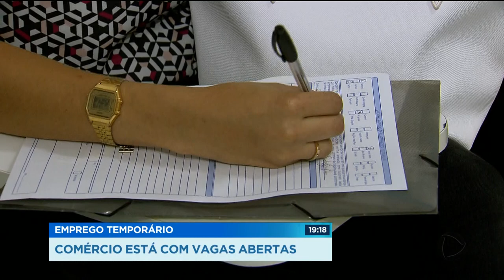GR - Emprego temporário: comércio está com vagas abertas - 25-10-2018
Pra quem tá a procura de emprego, uma boa oportunidade as lojas já está com vagas abertas pro fim de ano. A princípio são apenas vagas pra trabalho temporário, até o natal. Mas o funcionário que se dedica, tem chance de ser efetivado.